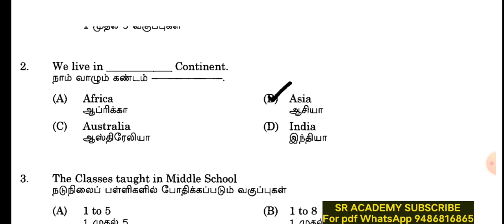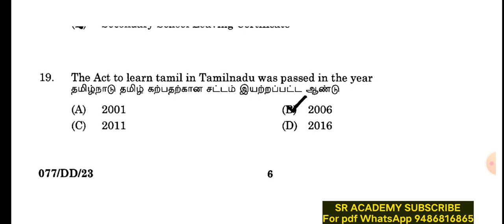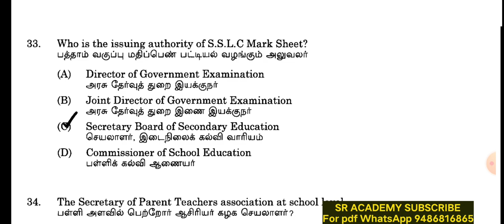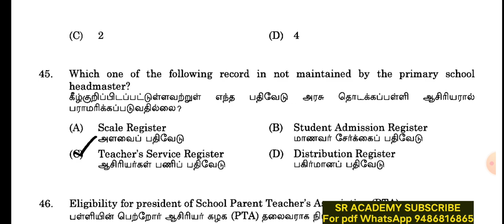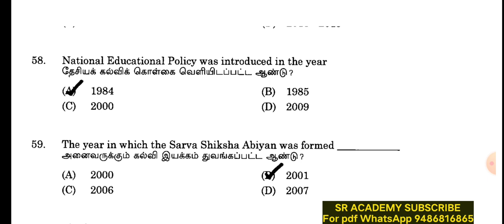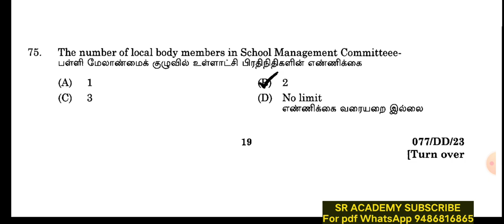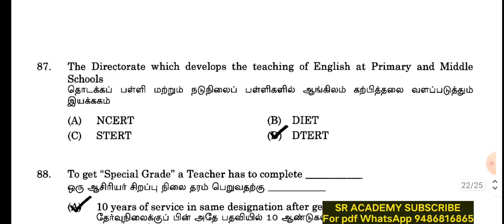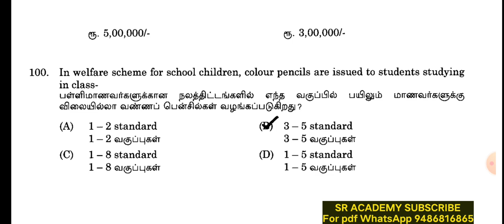Departmental exam 072 scl edn administrative test paper 2 December 2023 original question answers